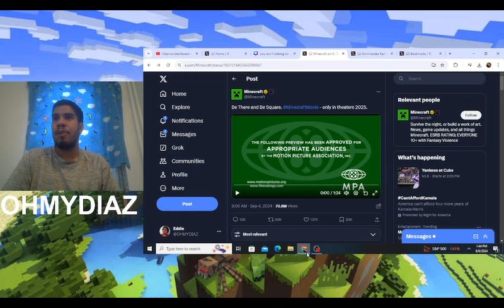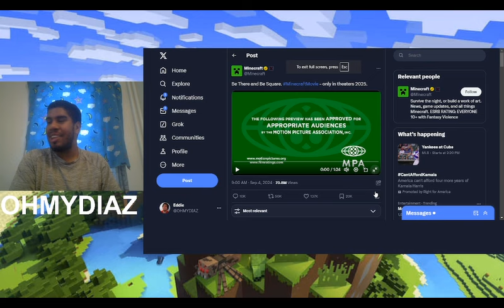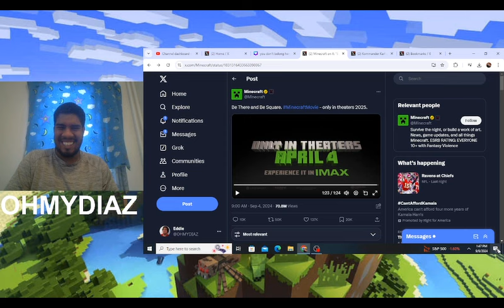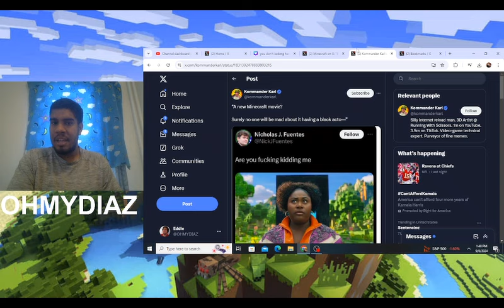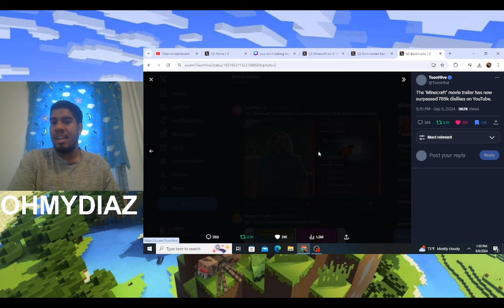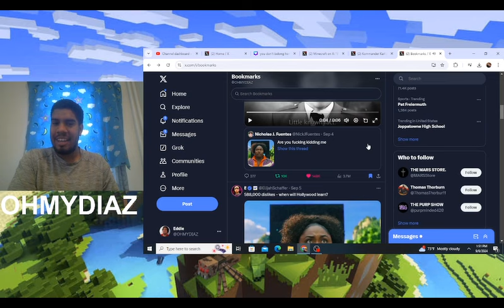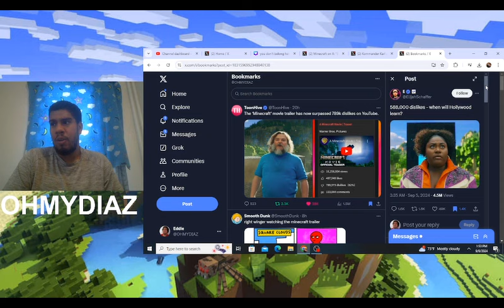Minecraft Movie Attacked For Having A Black Woman In It | Racist Incels Get Triggered!